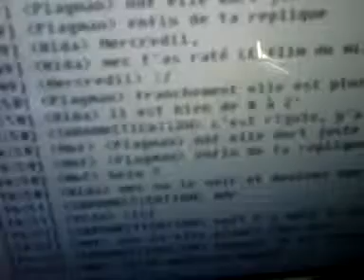Agathonne pionce a cote du RDI